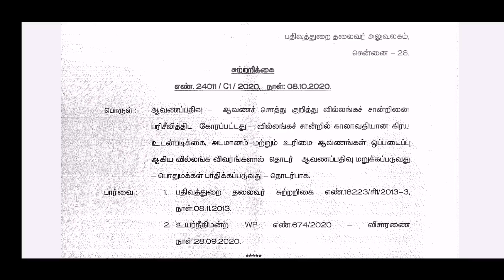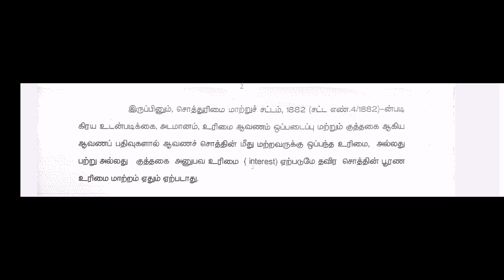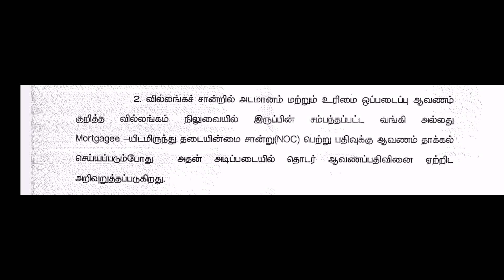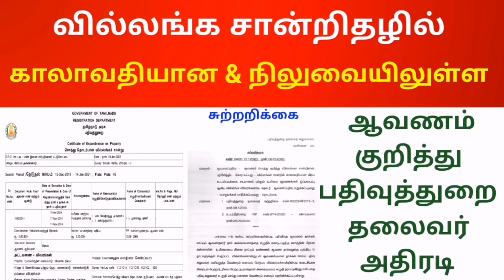பத்திரப்பதிவு துறை தலைவர் அதிரடி சுற்றறிக்கை -EC யில் காலாவதியான ஆவண பதிவு பற்றி./ Villangam சான்று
Villanga sandrithal pilai thirutham /Mosadi poli pathiram rathu seivathu eppadi/போலி பத்திரம் ரத்து செய்வது எப்படி/பவர் பத்திரம் ரத்து செய்வது எப்படி/Patta chitta fmb EC adangal a-register /fmb sketch online tamilnadu/பட்டா சிட்டா fmb புலப்படம் map அடங்கல் /நத்தம் புறம்போக்கு நிலம் பத்திரப்பதிவு /Natham patta name transfer /வில்லங்க சான்று பிழை திருத்தம் /encumbrance certificate/பட்டா உட்பிரிவு கட்டணம் /Settlement pathiram rathu /பாகப்பிரிவினை பத்திரம் எழுதும் முறை

கூட்டு fmb வரைபடம் download தமிழ்